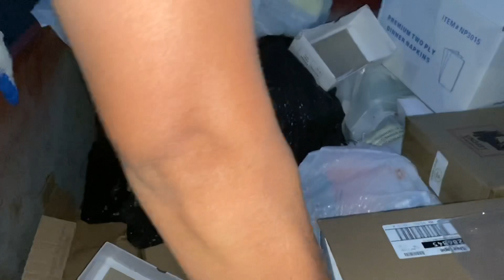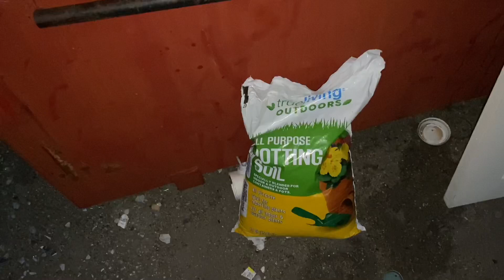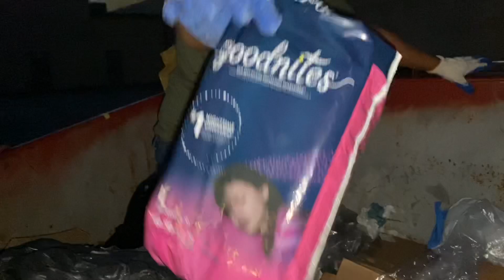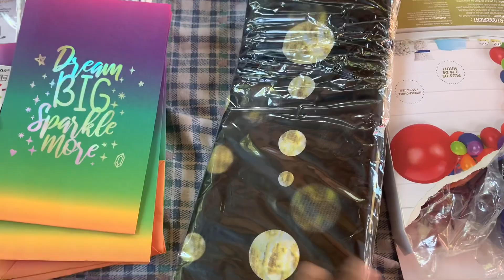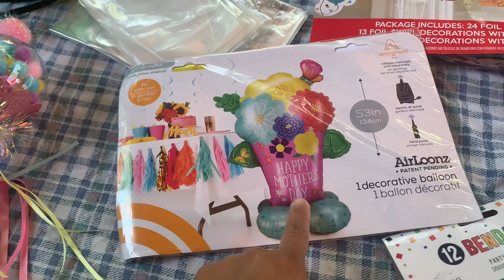Entre la oscuridad andábamos se nos descompuso la luz gracias a Dios pudimos rescatar cosas nuevas